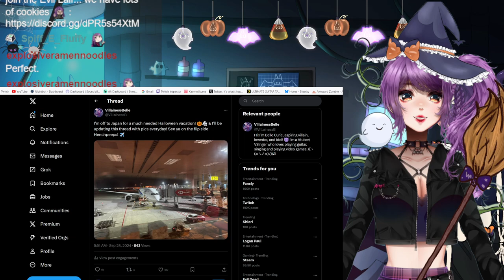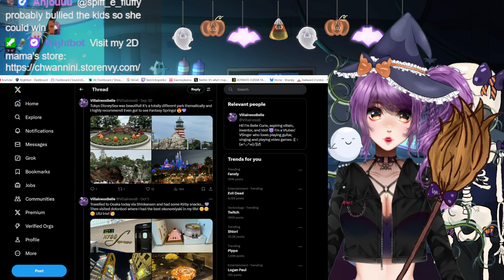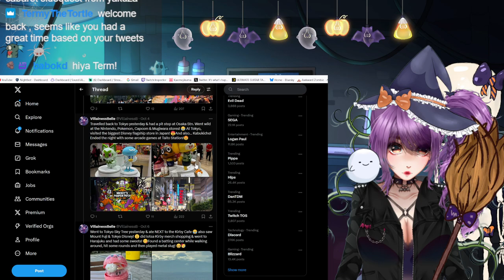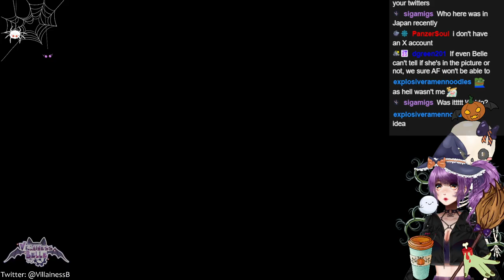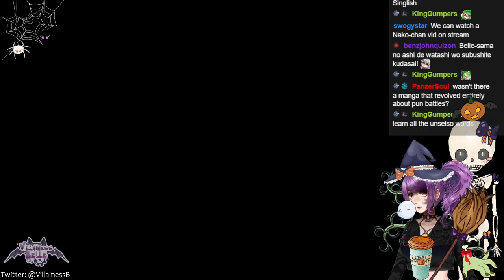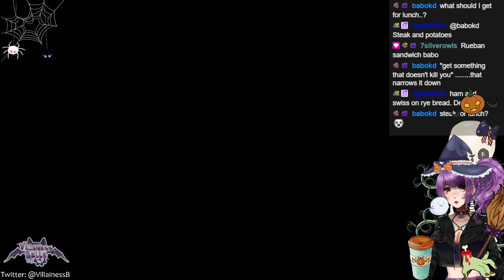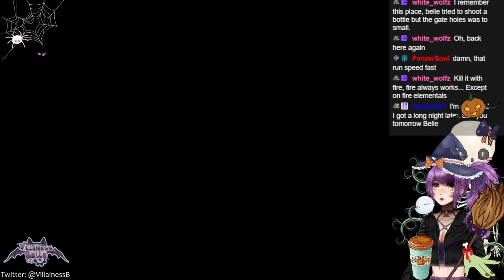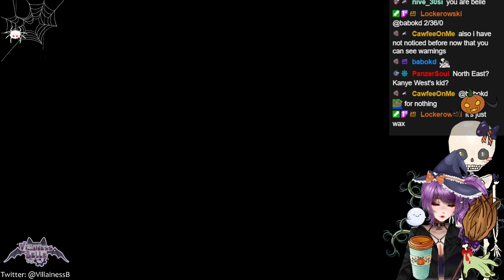💀👻🎃🦇 SSS 4: The Great Spice Heist 💀👻🎃🦇 - Yapping about my spooky vacation + maaaybe some game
Streamed on 8th October, 2024.

0:00 - Starting screen
8:54 - Chilling with Henchpeeps + Yapping about my Japan trip
1:42:51 - BRB (Belle gets cookies)
1:48:53 - Crow Country gameplay
3:51:27 - Ending screen